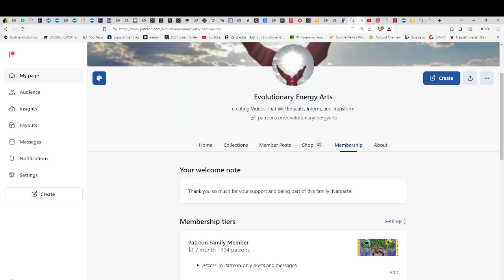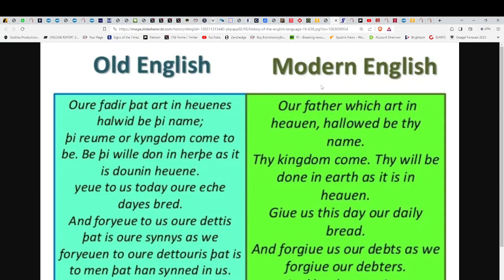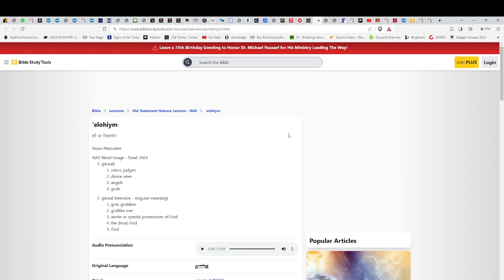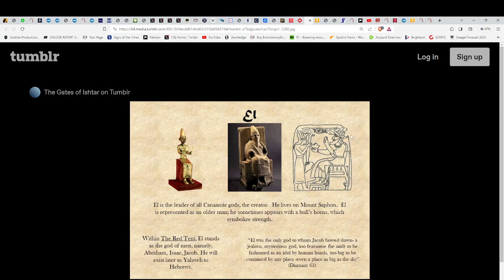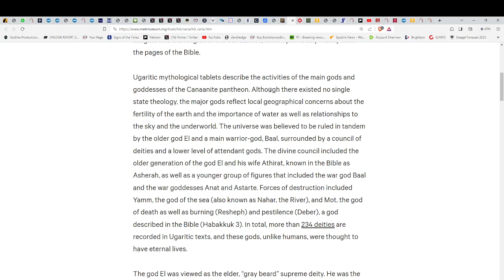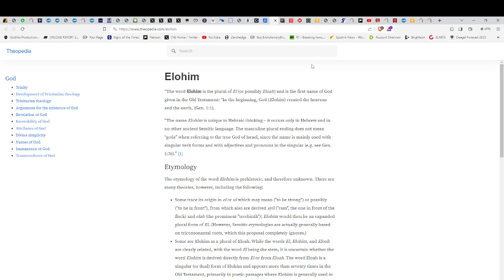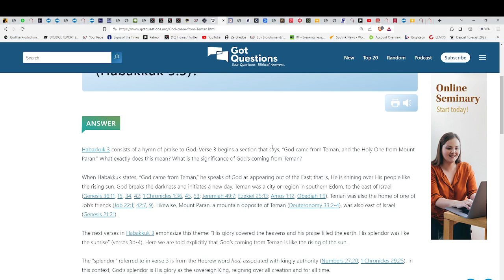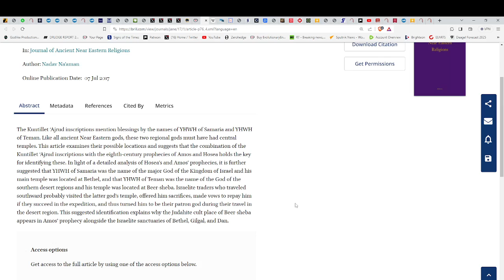IS THE BIBLE THE INERRANT WORD OF THE CREATOR OF THIS UNIVERSE? THE SHOCKING REALITY!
indigoandether
Hand-made items infused with Reiki energy!